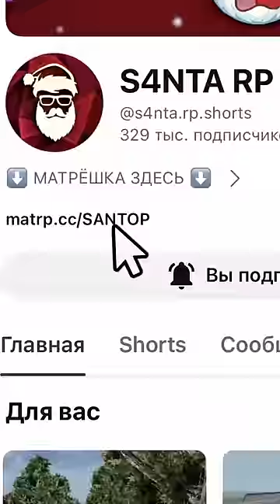🎅 МАТРЁШКА РП / НОВЫЙ Promo "SANTOP"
💜Получишь лучшие бонусы на старте🎅❤